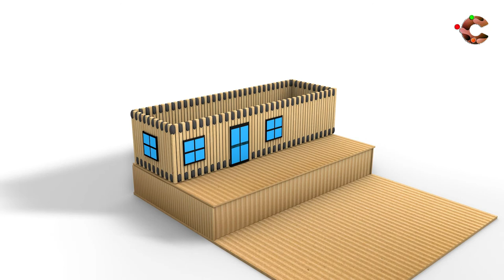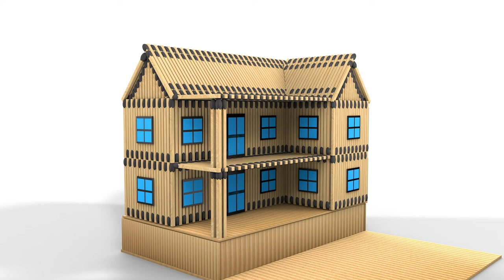How to Make black Match House model not fire at home - Match Stick House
How to Make black Match House model not fire at home - Match Stick House model animation video tutorial watch and enjoy this house craft  model tutorial.